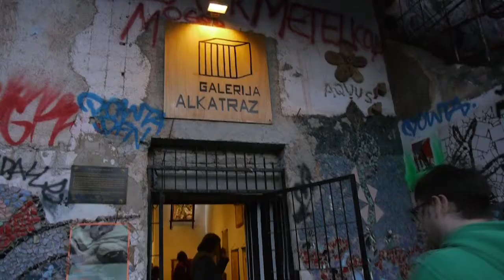PROSTOSTI – brstenje AAI + sopotniki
Doživetje pomladnega enakonočja 2014
Galerija Alkatraz – Lipa Srečanj – Hostel Celica
*razstava*maske*bobni*ljudsko petje*koncert*pripovedovanje*čajnica*

Experience of vernal equinox 2014
“FREEDOMS – burgeoning of AAI”
Alkatraz Gallery – Linden of Colloquies – Celica Hostel
*exhibition*masks*drumming*traditional songs*concert*storytelling*tea room*